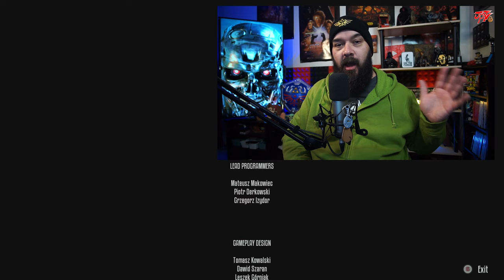Terminator Resistance in 2024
POTATO BACKLOG PROJECT - STARTED JAN 2023
431 Games - $5 per completion to go towards new and used games.